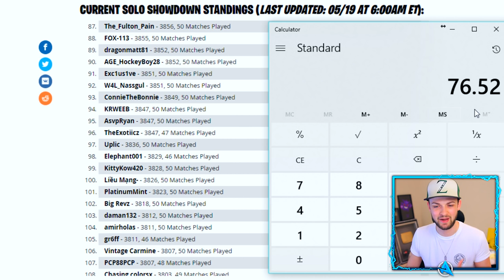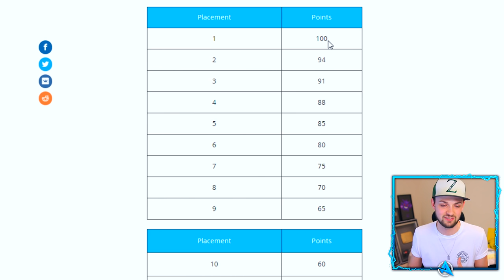Playing Fortnite: Battle Royale for 50,000 V-BUCKS...!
Fortnite Battle: Royale - Can I actually win the 50,000 V-BUCKS prize? Let's see...! :D

- Ali-A